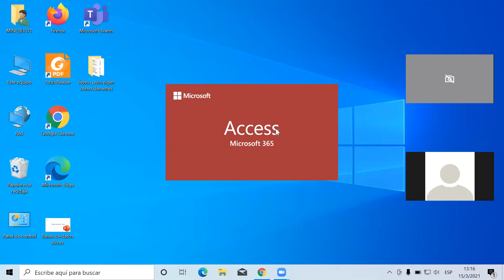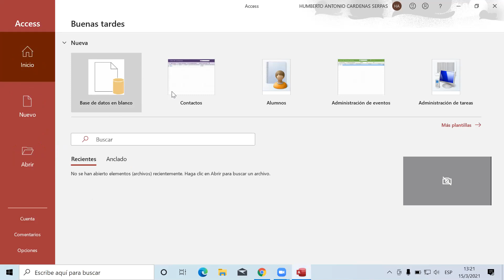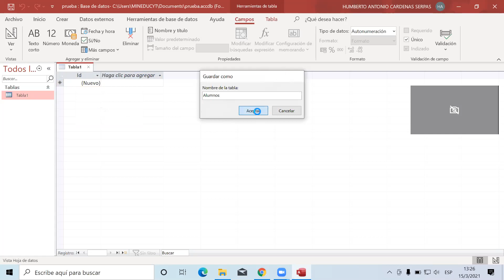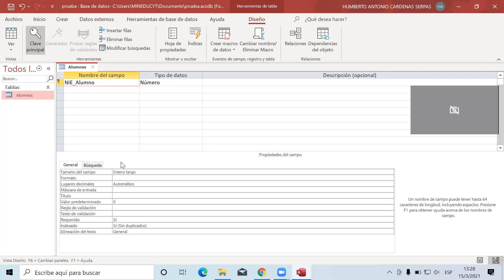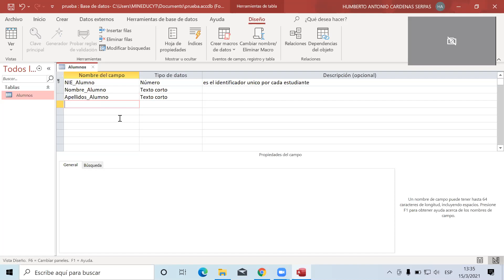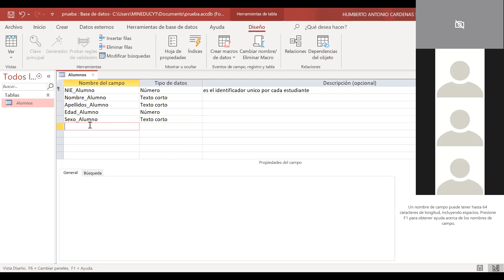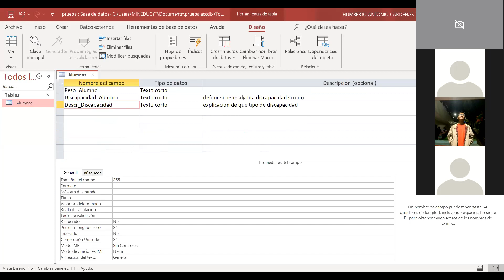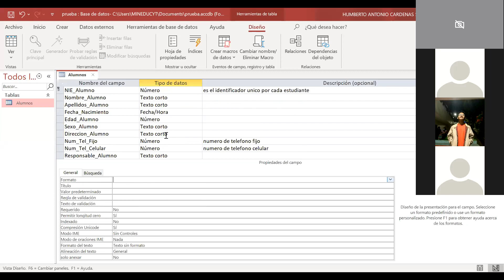informática 2 bach. creación de una base de datos en Access y tablas